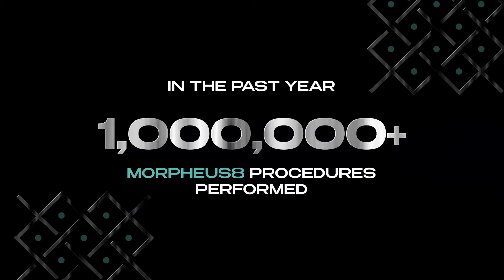Morpheus pro from InMode now with Eblal